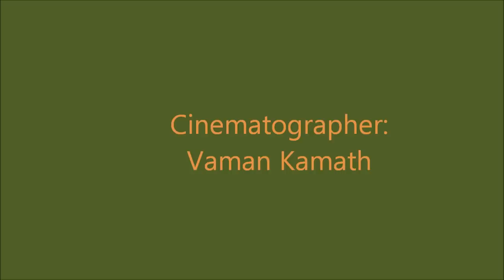How to make Patrado-Collardo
Konkani, patrado, collorado, collard leaves,Anu and Maya, patrode, Pathrode , patra